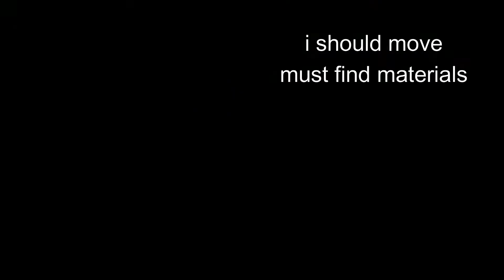MINECRAFT survival and exploration - Let's play!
Minecraft, an open world adventure game where anything is possible. Survive, thrive, and get blown up by creepers. Let's play